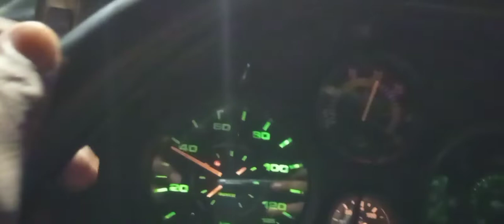QUEM CEDO MADRUGA DEUS AJUDA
mecedes1513 sonho realizado 🙏